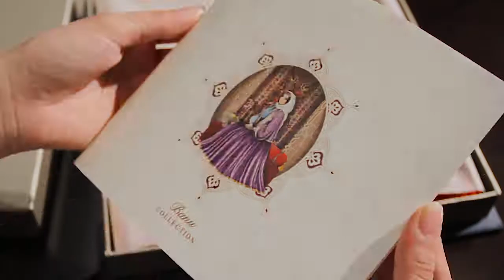Andrew's Ties / Banu Collection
Commercial film

Director: Fuad Guliyev
Executive producer: Abbas Guliyev

Production Company: Cinema Art
Client: Andrew's Ties / Azerbaijan
Lighting Equipment: CNF